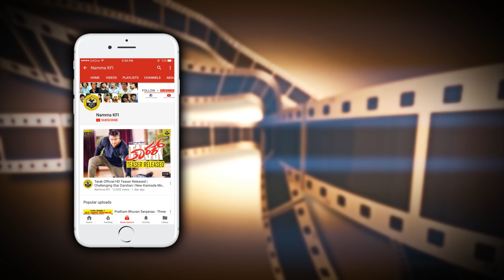ರಾಜಿಕೀಯ ಎಂಟ್ರಿ ಬಗ್ಗೆ ನಿಖಿಲ್ ಖಡಕ್ ಮಾತು | Nikhil Kumaraswamy Khadak Speech | Seetharama Kalyana Movie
Nikhil Kumaraswamy Khadak Speech At Seetharama Kalyana Movie Press Meet